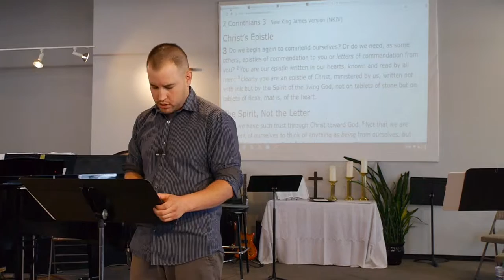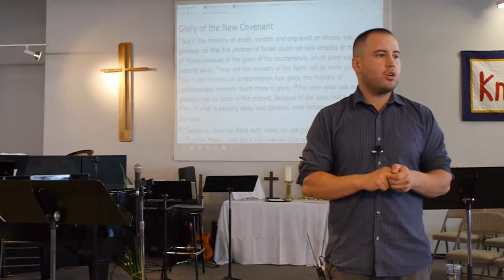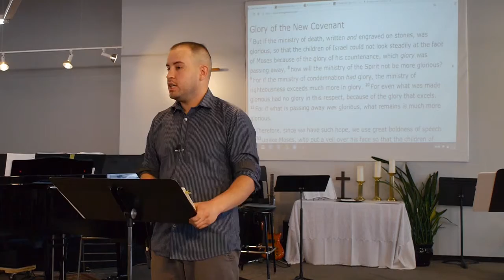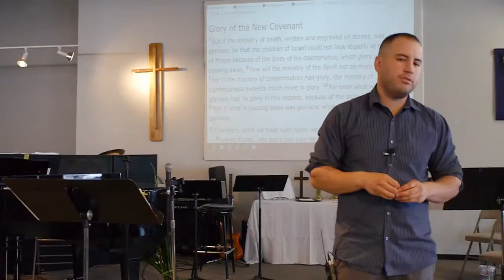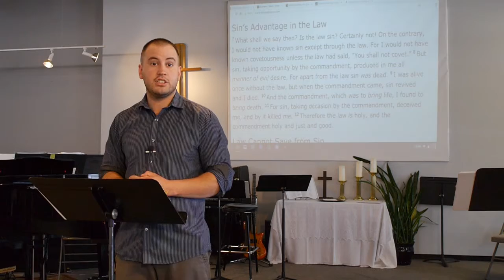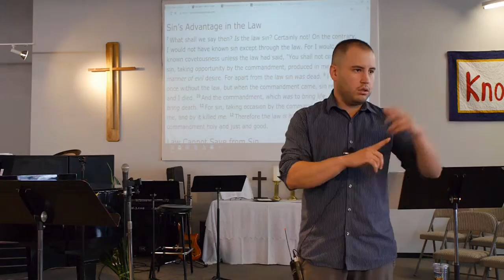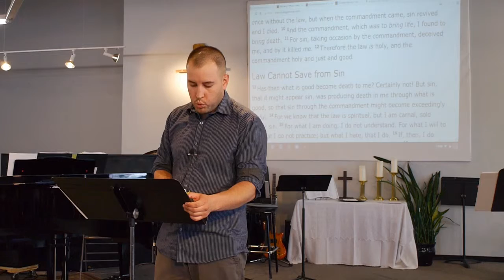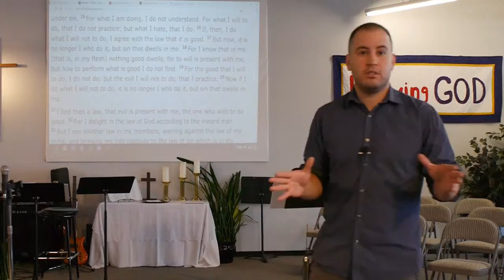The Power of Sin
Randall Colpean teaches at Heart Song Church in Colorado Springs on May 31, 2014. Randy continues a series on discipleship, and focuses on the new covenant relationship to the ten commandments as expressed in second Corinthians chapter 3.